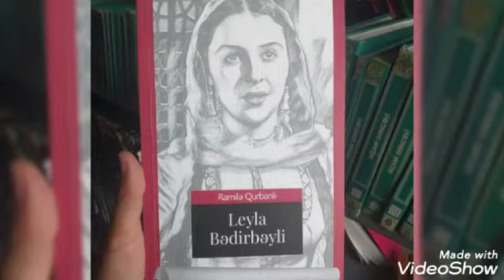Ağstafa MKS Leyla Bədirbəyli həsr edilmiş videoçarx